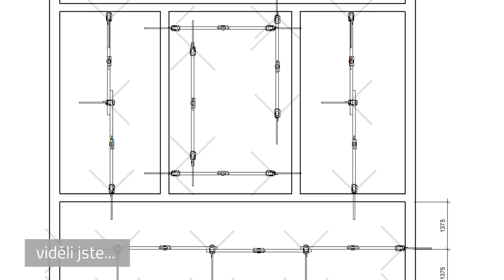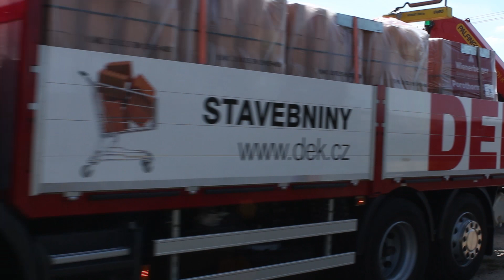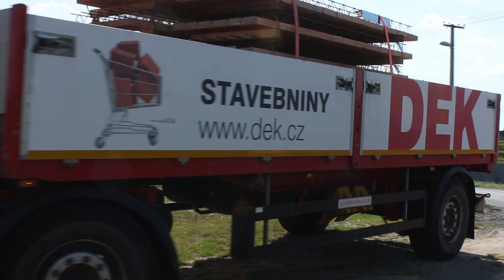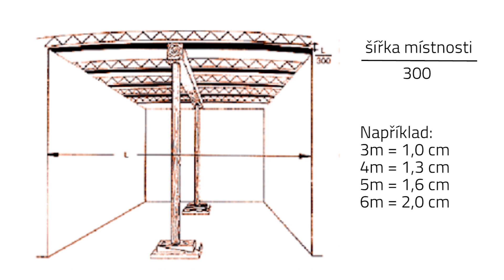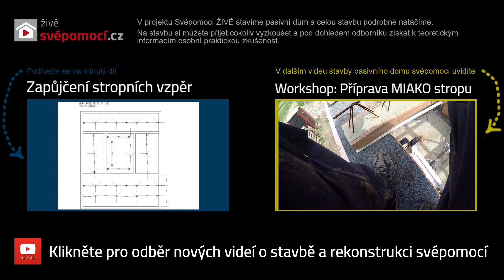#048 Příprava MIAKO stropu | Dodavatel: Wienerberger | Svépomocí ŽIVĚ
Jak funguje MIAKO strop. Zda je vhodné nosníky zvedat na zdivo ručně nebo pozvat jeřáb a také třeba porovnání MIAKO stropu a betonových panelů. Na tyto otázky nám ve videu odpoví statik Ivo Petrášek.